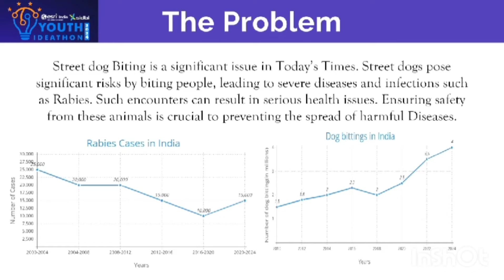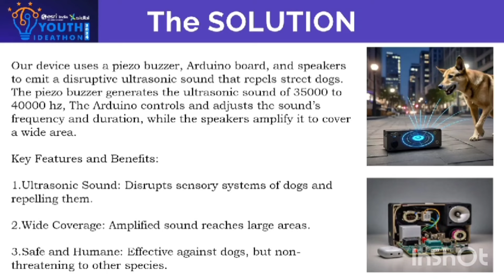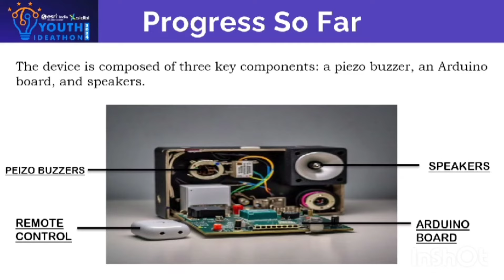Youth Ideathon 2024 | TOP 1500 | UID - 2F0338 | Team - Impact Innovators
YI 2024 | Student - Akshat Tripathi, Yash Chandela, Bhaskar Prakash, Pratham Sharma | 9th Grade | School - Delhi Public School Knowledge Park V | Impact Innovators